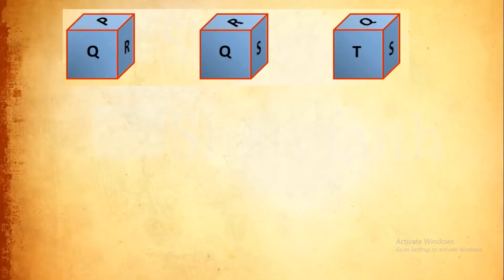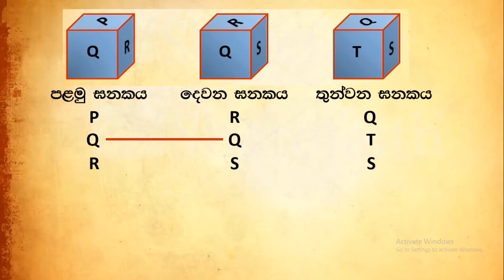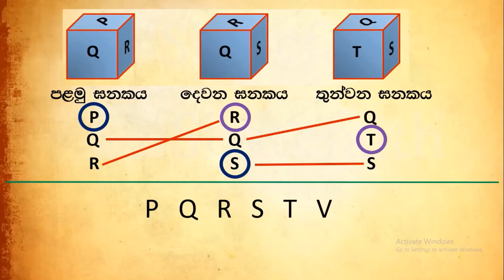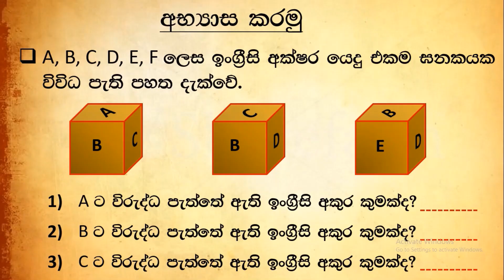ශාමල් සර් -ශිෂ්‍යත්ව Ganitha gatalu කෙටි ක්‍රම 46/ 🌈️ ගණිත ගැටලු Shamal Ranga